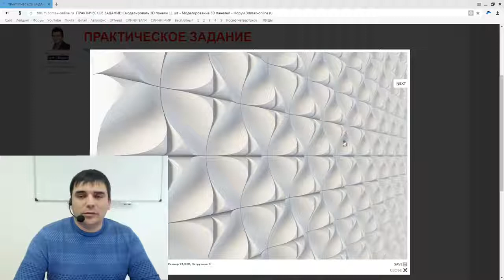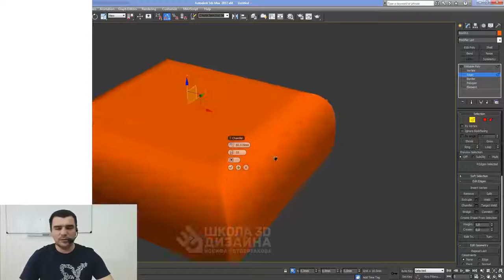3D Max. 3D моделирование панелей. (Иосиф Четвертаков - Школа 3D дизайна)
Автор: Иосиф Четвертаков и Школа 3D дизайна
Подробное содержание на сайте АВТОРА, или у нас: